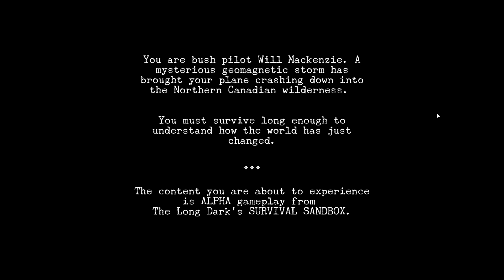The long dark part 2: A new start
after i die in part one time to try again this awsome game and now with finally some luck!